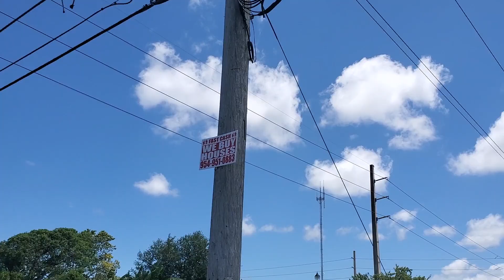Why I HATE Bandit Signs For Wholesaling Real Estate